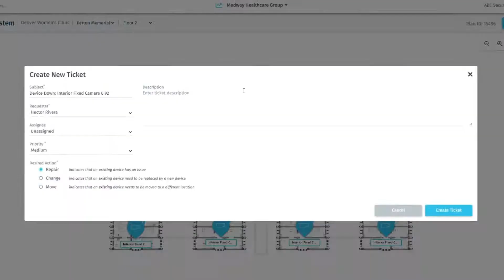Scott Ryder (CPO) for SiteOwl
Scott Ryder (CPO at SiteOwl), explains how security directors and integrators can use SiteOwl to bridge the gap between the office and the field by bringing all aspects of design, installation, and service under one roof.

“Before, SiteOwl integrators were faced with all types of challenges in terms of how to run their businesses and how to interact with their customers. SiteOwl as a service provides great opportunities for them to overhaul their business, greatly improving their efficiencies as well as their bottom line.”